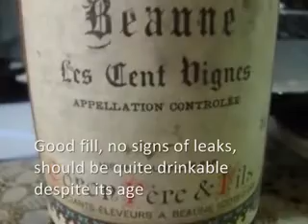Vintage Burgundy Beaune Cent Vignes Wine at Yats Wine Cellars Philippines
Leading wine supplier in Manila Philippines Yats Wine Cellars is generally regarded by Asian and Philippines wine lovers as the best wine shop in the Philippines.   Their Wine Shop in Clark Philippines offers 2700 vintage wines from all major wine regions in the world. This wine shop specializes in old vintage wines from Bordeaux, Burgundy, Rhone, Loire, Italy, Piedmont, Tuscany, Spain's Rioja, La Mancha, Ribera del Duero and USA as well as Australia.  Back vintages dating back 100 years can be found in wine shops in Manila and Pampanga of Yats Wine Cellars.

Wine lovers from Japan, Korea, Hong kong, Thailand and Indonesia travel to Philippines Clark Freeport to purchase these limited rare bottles of fine vintage wine from Yats Wine Cellars' wine shop.

Pampanga Philippines is a fast growing province.  Growth in major cities such as San Fernando, Angeles City and Clark Freeport Zone has given rise to a strong demand for luxury goods, upscale dining and quality living.  Absence of a good wine shop for fine vintage wine has caused considerable inconvenience to the affluent community which is forced to drive down to Manila to purchase their wines.

All that has now changed when Yats opens one of the largest wine shops in the Philippines inside Pampanga Clark Freeport Zone next to Angeles City.  The shop is called Clark Wine Center and it is located near the main entrance of Clark Philippines.

Yats Wine Cellars started off in Clark Freeport, Pampanga, an easy 90-minute drive along the North Expressway from Metro Manila.  Category one wines can be found in the cellars of the fine-dining YATS Restaurant and Wine Lounge situated inside Clark's Mimosa Leisure Estate, just before the Casino.  Yats operates the Clark Wine Center -- an independent two-storey building located on the main road of Clark Freeport.

Public wine tastings are held from time to time in Clark and sometimes in Manila.  Tickets range from p500 to p1500 for these themed events that are professionally run --no wine merchants sponsorship, pushy salesmen or tacky banners to ruin the evening.  Each ticket contains a certain number of stubs that can be redeemed for a tasting pour of a wine among those on a line-up which often contains wines that are quite old and expensive.  This makes YATS Wine Tasting events the most cost-effective venue to explore new options and expand our knowledge of wine through first-hand encounters.

Wine Seminars have been conducted in the past and may be offered from time to time.  These seminars deal with intermediate to advanced subject matters that are aimed at providing useful and practical knowledge for the wine enthusiasts.  Topics are focused and treatment, in depth.  Most seminars include a guided tasting session after the lecture.

Wine-paired dinners are organized either at Y A T S Restaurant in Clark or in collaboration with other restaurants and organizers.    Private wine dinners can also be organized for groups of 14 or more.  Even Asian cuisines can be a part of a Yats Wine-paired dinner.

Sister company Y A T S Restaurant and Wine Lounge is one of most wine-sensitive fine-dining establishments in Asia.  B Y O (Bring Your Own) Wine evenings occur regularly for wine enthusiasts to enjoy their recent finds over a gourmet meal specially crafted to be wine friendly.  The wine list of Yats Restaurant is equally impressive and satisfying to the hard-to-please.  Mark-up is small and that makes it the friendliest wine restaurant in Asia.

Yats Wine Cellars
3003C East Tower, Philippines Stock Exchange Center (Tektite)
Exchange Road, Ortigas Center, Metro Manila, Philippines

Clark Wine Center
Bldg 6460 Clark Observatory Building
Manuel A. Roxas Highway corner A Bonifacio Ave,  Clark Freeport Zone, Pampanga 2023
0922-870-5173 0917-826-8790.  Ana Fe